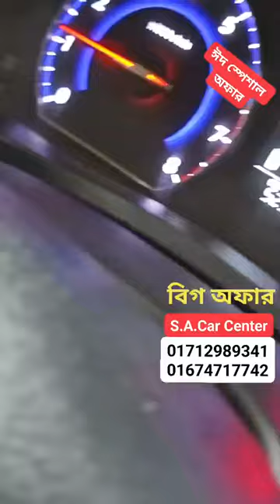২ লাখ টাকা পুরুষ্কার 😱 কম দামে ভালো গাড়ি কিনুন || Used car price in BD | Second hand car price bd